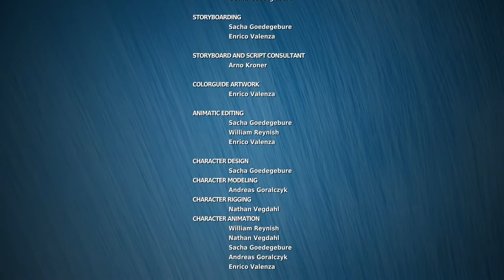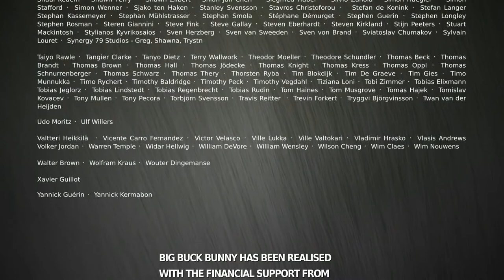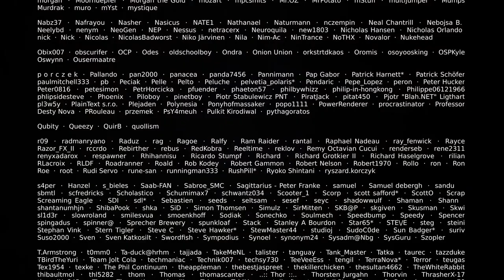Big Buck Bunny (animation) ENDING IS HILARIOUS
Animated short film ft Big Buck Bunny.